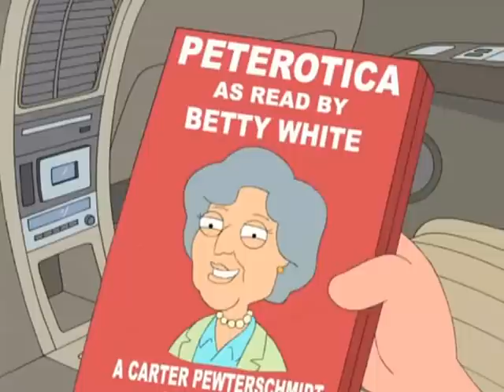Peterotica as read by Betty White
Betty White reads an erotic novel.